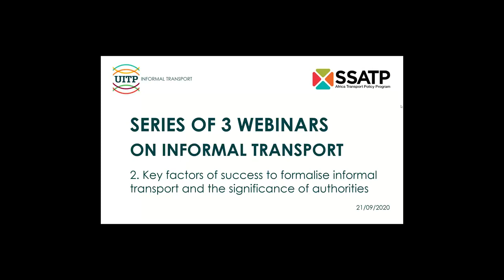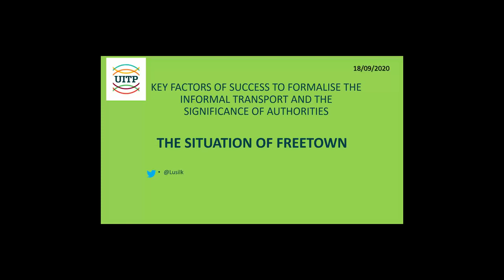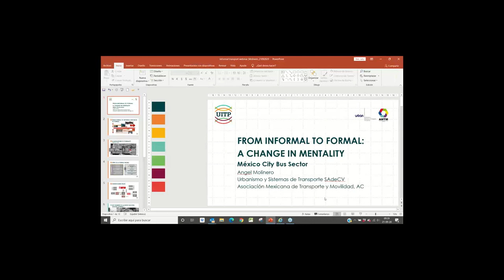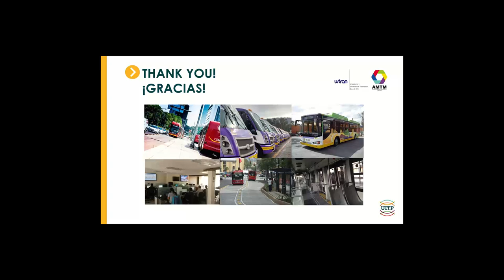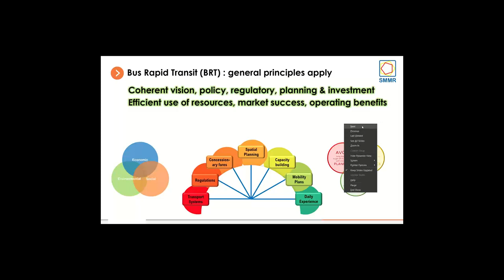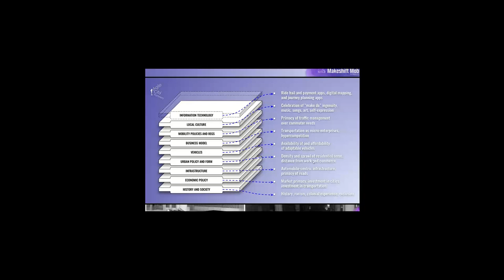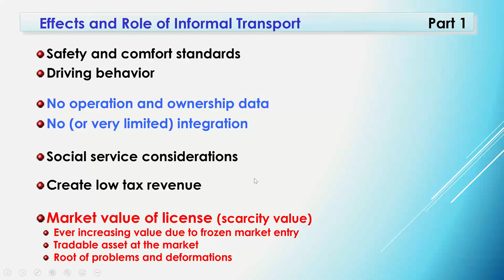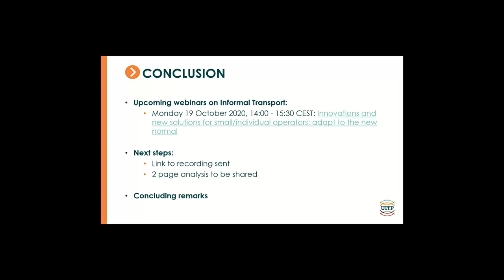SSATP & UITP Webinar 2: Key factors of success to formalize informal transport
About the SSATP & UITP Informal Transport Webinar Series

The ongoing COVID-19 pandemic has had significant impacts on public transport worldwide and in particular on the “informal transport” sector, including small and individual bus operators. This sector plays a major role in the urban life of many cities in the MENA Region, in Africa, in Asia and Latin American countries by moving around many dwellers.

The significance of this sector and the evolution of the global situation regarding the pandemic offer the opportunity to step back and discuss a variety of relevant issues. With this aim, UITP together with SSATP are organizing a series of three webinars in August, September, and October 2020 that will share case studies and present the point of view of various stakeholders from the “informal transport” sector.

Webinar 2: Key Factors of Success to Formalize Informal Transport and the Significance of Authorities

Examining what it will take to transform the sector, in this second edition of the Informal Transport webinar series organized by UITP and SSATP/World Bank, discussions focused on: (i) the key factors of success to formalize informal transport and (ii) the significant role that can be played by authorities in this transformation process.

The webinar dealt with the following questions:

► What are the expected gains from formalizing the informal sector?
► What are the key factors of success and failure to formalize the informal sector?
► What framework should be implemented by authorities to facilitate this process?
► How could a project to set up a BRT contribute to transform the informal sector?
► How to involve new mobility services and providers?

Who spoke?

► Mr. Joachim Berghoff, SMMR Project Team Leader, Deutsche Gesellschaft für Internationale Zusammenarbeit (GIZ) (German Cooperation Company)
► Mr. Mohamed Hegazy, Director, Transport for Cairo (moderator)
► Mr. Angel Molinero, Global Head of Government Relations, Asociación Mexicana de Transporte y Movilidad AC (Mexican Association of Public Transport Operators)
► Mr. Erhan Öncü, Transport Planner, Principal & Owner of U-Art Ltd, UITP Honorary Ambassador
► Mr. Benjamin de la Peña, Founder/Director at Agile City Partners
► Mr. Hindolo Shiaka, Director, Ministry of Transport and Aviation, Freetown, Sierra Leone